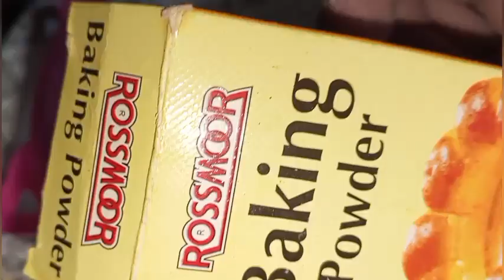Tea cake recipe|Spongy tea cake recipe|Easy, simple and quick tea cake|My food facts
Aslamo Alikum viewers well come to My food facts AJ AP ky liy simple tea time cacke recipe sher ker rhi hon Jo with out oven bna rhi hon Jo low budget recipe he.